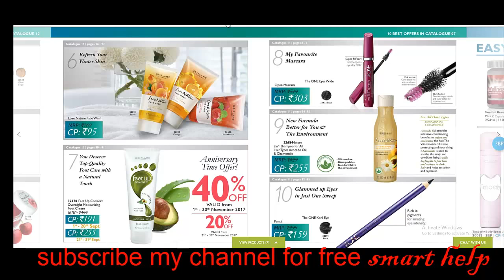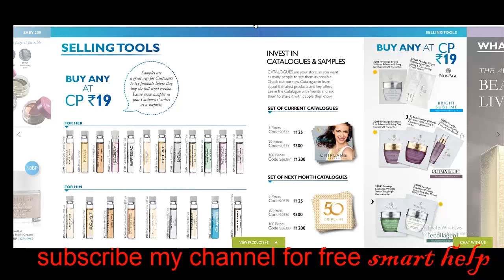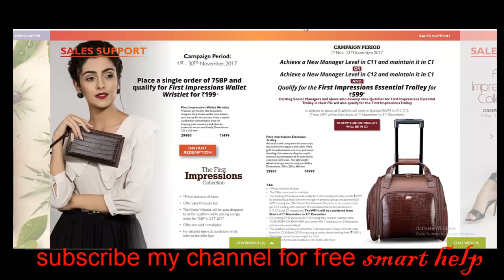oriflame special offer on oriflame product